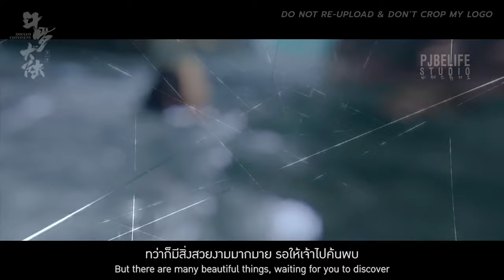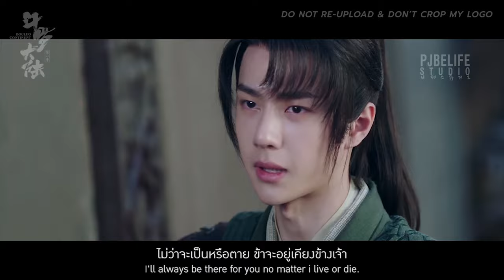[boxz-minific] BoZhan X Douluo Continent l Unofficial Trailer (fake sub)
This is fake sub(fanfic), it's all fictional.
The title of the bgm is in the top left corner of the video.
ชื่อเพลงจะแสดงอยู่มุมบนด้านซ้ายของวีดีโอ

scriptwriter : pjbelifestudio
editing by  : pjbelifestudio
starring by : Wang Yibo | Xiao Zhan | etc.

WARNING

ชื่อ ตัวละคร สถานที่ และเหตุการณ์ต่าง ๆ เกิดจากจินตนาการของผู้เขียน/ผู้ตัดต่อวีดีโอ และถูกใช้อย่างสมมติขึ้น ความคล้ายคลึงใด ๆ กับเหตุการณ์จริง สถานที่หรือบุคคลที่มีชีวิตอยู่นั้นเป็นเรื่องบังเอิญทั้งหมด, โดยวิดีโอนี้สร้างขึ้นเพื่อความบันเทิงเท่านั้น ไม่ได้มีเจตนาทำให้กับศิลปินเสียหาย, โปรดใช้วิจารณญาณในการรับชม

Names, characters, places and Incidents either are created by the imagination of the author/editors and was used fictitiously. any resemblance to real Incidents either, the place or person who lives is entirely coincidental and this video is made for entertainment purposes only. not intended to damage the artist, VIEWER DISCRETION REQUIRED.